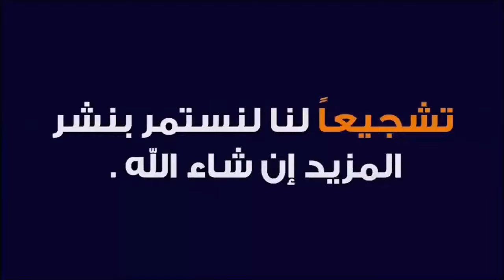شاهد كيف عاد محمد فخر الدين من الهزيمة وتغلب على خصمه الجزائري محمد معلم بالضربة القاضية في BRAVE 57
مخلص نزال محمد فخر الدين ضد محمد معلم في BRAVE 57 في البحرين
بعد إلغاء نتيجة النزال السابق والذي فاز فيه محمد سعيد معلم نتيجة توجيه ضربات غير قانونية
اليوم محمد فخر الدين ينهي الجدل ويحسم نزاله ضد خصمه الجزائري

فضلاً لاتنسى الإعجاب بالفيديو والإشتراك بالقناة وتفعيل زر الجرس